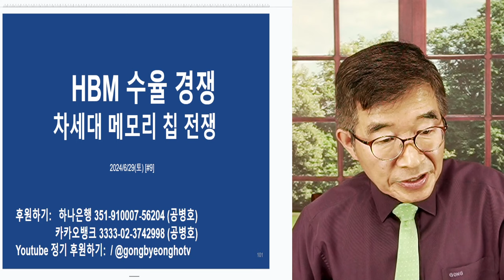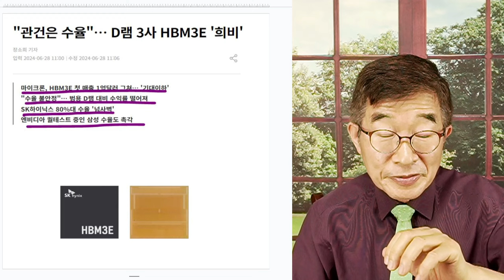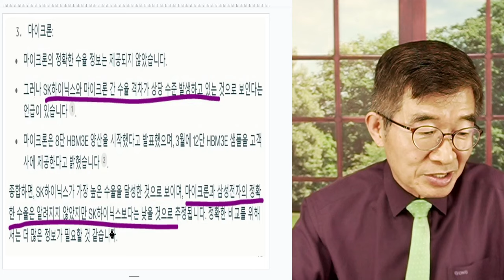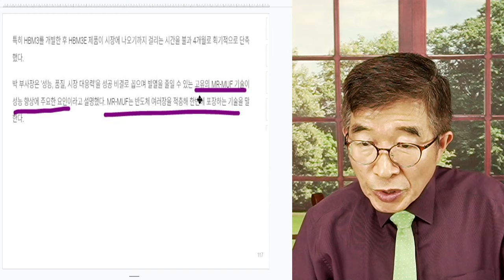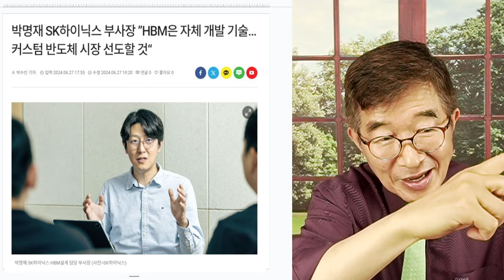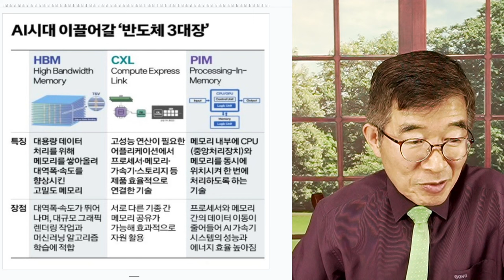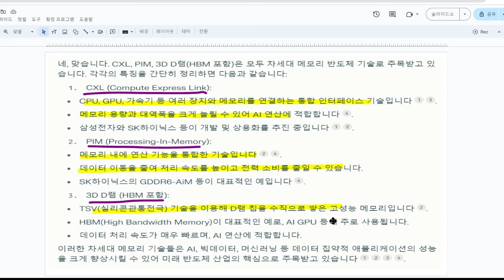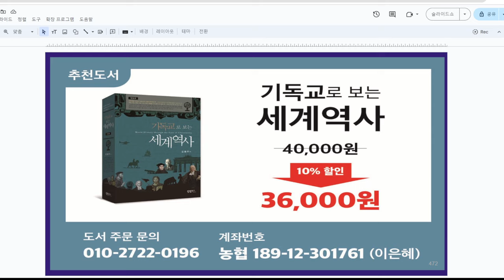HBM 수율전쟁 / SK하이닉스, 압도적 우세 / 차세대 메모리 칩, 어떻게 될까 [공병호TV]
Bitcoin : 3MTW849AkP2ftLeSK2teZHMmzLu7Z83s9U